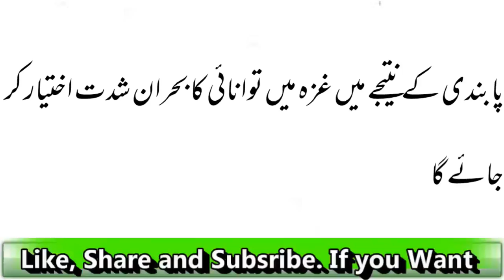Ghaza Ka Endhan Or Gas Band| Israel Ki Barbariyat Phir Say Shoro